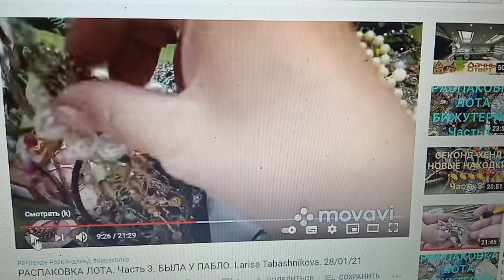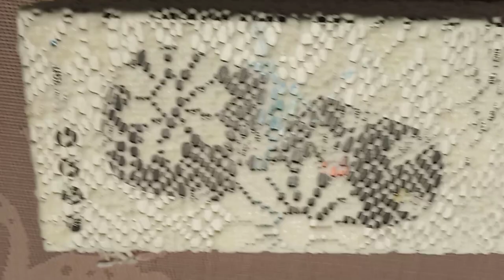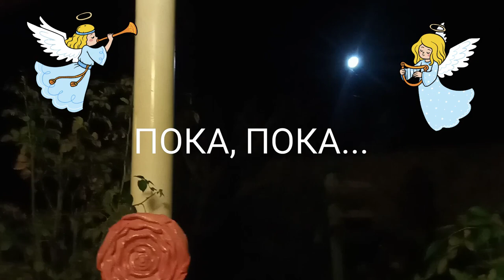А у нас в Крыму подснежники ❗️ ❕ 👍 💛 🌼 🌷